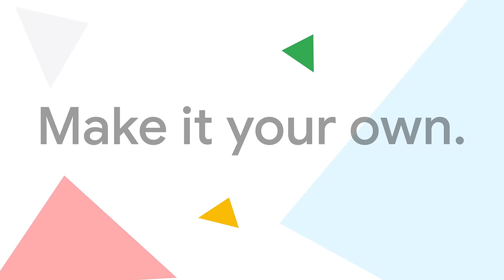Google Domains - Endings - .Tech using Google Workspace for business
Google Domains helps you move your business online. Start by finding your perfect domain name. You’re ready, now make it happen.